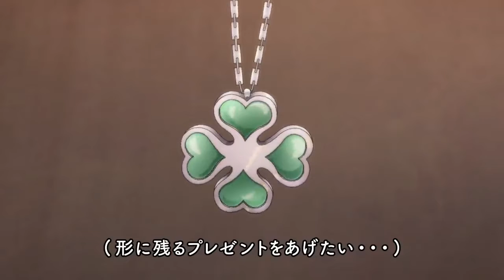Аниме герои Tokyo Revengers популярно о совершеннолетии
Совершеннолетие в Японии теперь будет наступать в 18 вместо 20 лет с 1 апреля 2022. Популярный аниме сериал Tokyo Revengers сняли ролик социальной рекламы о важности не быть лохом, а именно не залезать в долги.

Anime heroes from Tokyo Revengers promote the legal age change in Japan from 20 to 18 starting from April 1st 2022. "Don't get in credit card debt, be responsible" is the main message!